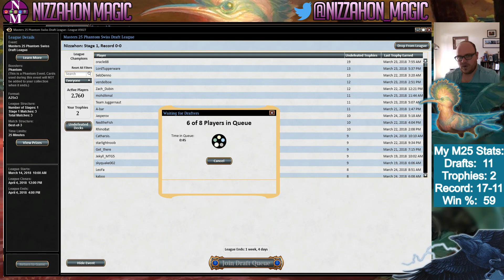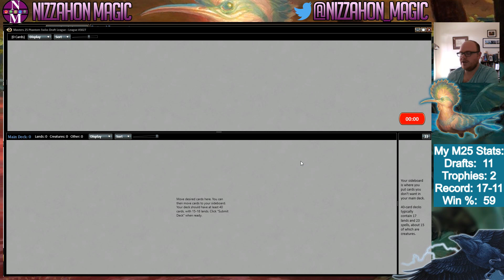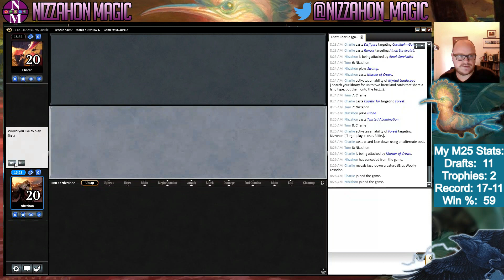Masters 25 Draft #11